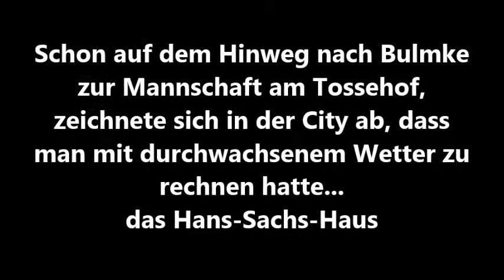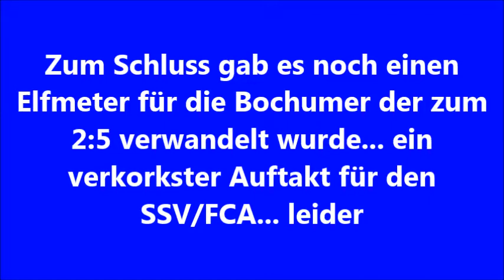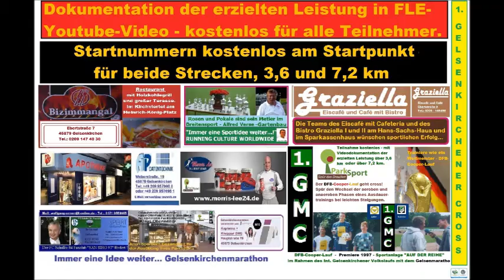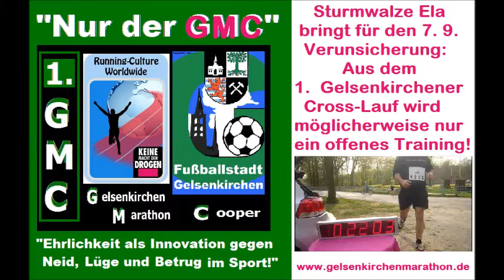FLE - Saisonauftakt 2014 - 2015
Durchwachsenes Wetter mit Windboen und Regen kennzeichneten den Saisonauftakt der Fußballamateure in Gelsenkirchen. In der Bezirksliga verloren beide Rotthauser Vereine. Aber auch im Pokal gab es einige Überraschungen. So konnten sich die ersten Bundesligavereine, ihre Hoffnungen auf einen schnellen Int. Auftritt über den Pokal schnell abschminken...